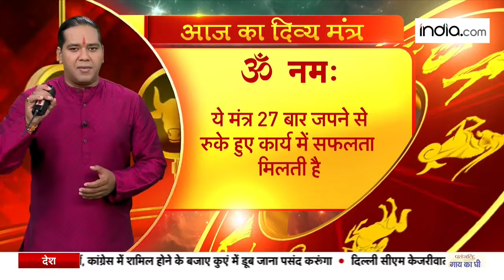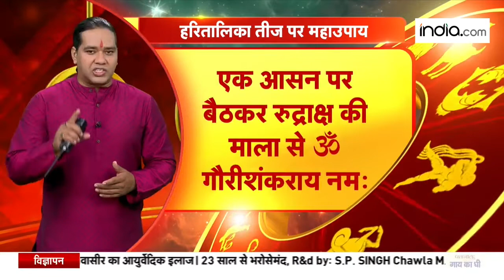Daily Horoscope: Astrological Prediction for 30th August 2022 | Aaj Ka Rashifal | Zodiac Signs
Daily Horoscope: Astrological Prediction for 30th August, check how will be your day Today?